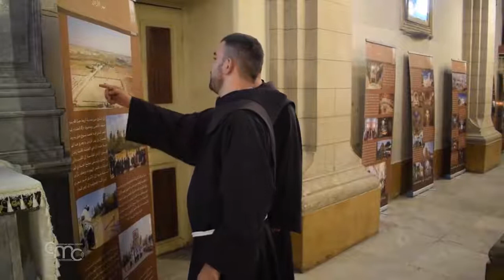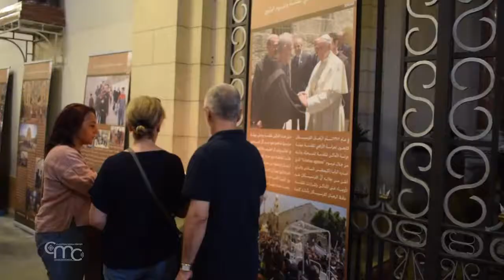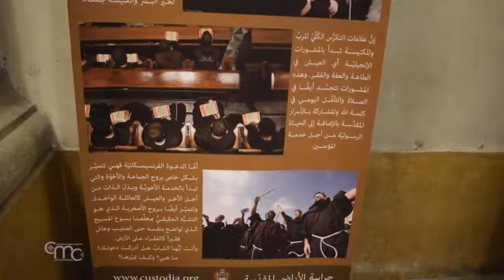L'exposition « La terre la plus aimée de Jésus »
Le 22 juillet, l'exposition "La terre la plus aimée de Jésus" a été inaugurée à Damas. Elle vise à réduire les distances et à faire découvrir la Terre Sainte aux chrétiens qui ne peuvent pas effectuer le pèlerinage aux Lieux Saints.